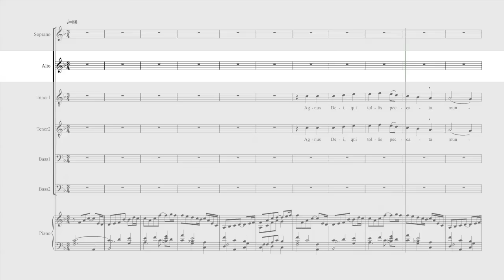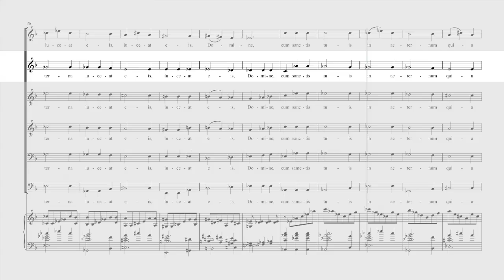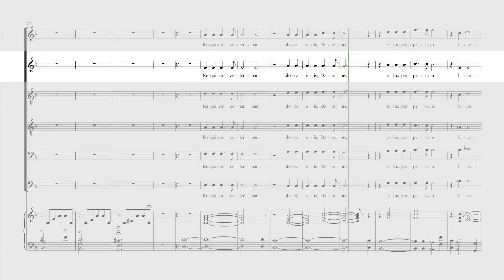Faure Requiem - Agnus Dei - Alto